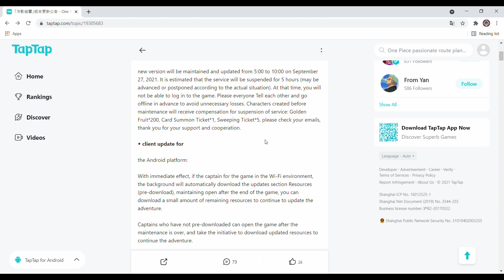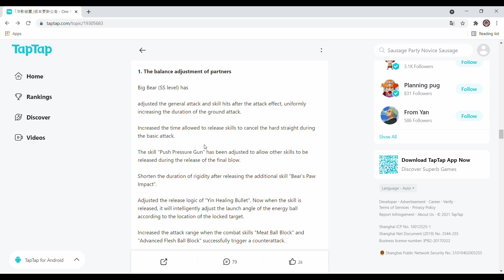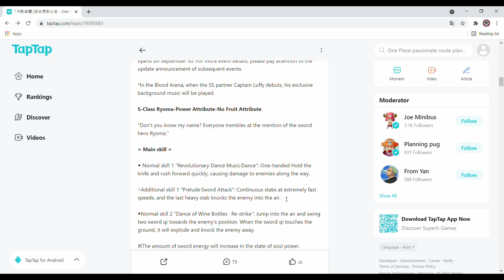GEAR 2 LUFFY & RYUMA | BIG UPDATE | One Piece Fighting Path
This update is HYPE!

Check out the OPFP Discord
For News and Updates